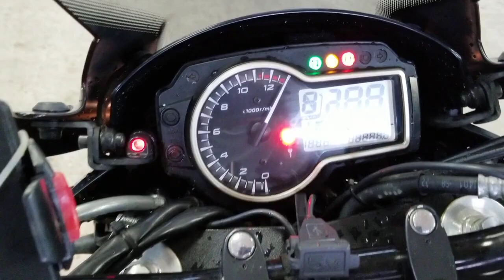Suzuki GSR750A, 2013 год